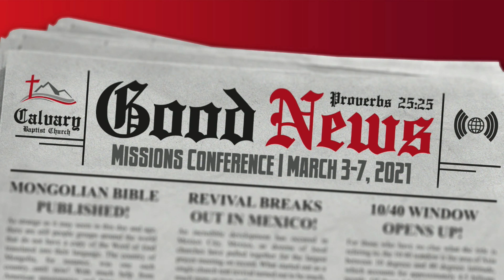God Knows What You Need - Revelation 3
Message by Bro. Scott Suttle

Good News - Proverbs 25:25
Calvary Baptist Church Missions Conference

7321 Manchester Road
Dundalk, Maryland 21222